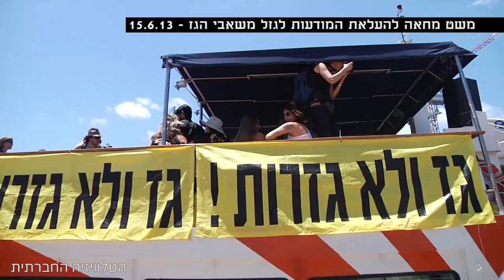משט מחאה על גזל משאבי הגז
משט מחאה להעלאת המודעות לנושא גזל הגז, אשר יצא מהמרינה בהרצליה לעבר חופי תל אביב-יפו ובחזרה (הטלוויזיה החברתית, 15/6/2013).